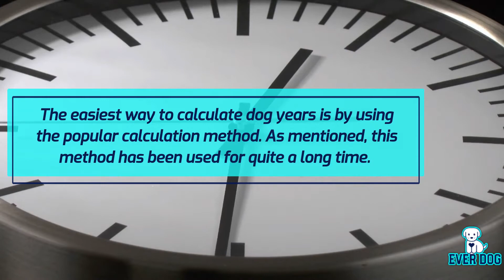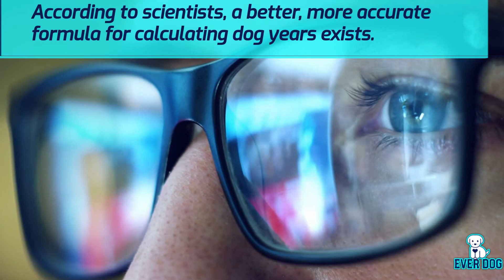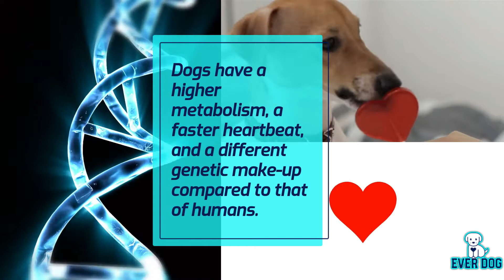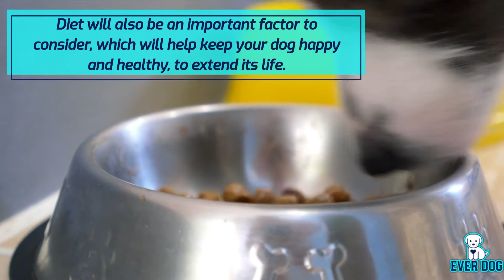How To Calculate Dog Years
Welcome to the EverDog YouTube channel! Today we’re discussing the age-old question:

One dog year is how many human years?

We’ll cover the science behind this question, and you’ll be able to calculate how many dog years are in one year, to get your dog's age in no time.

We’ll also be discussing the basic differences between a dog’s lifespan and a human’s.

00:00 How To Calculate Dog Years
00:45 How do you calculate dog years?
01:43 Scientists and a new, more accurate way
02:25 How old is my dog in human years?
02:39 Why do dogs age faster than humans?